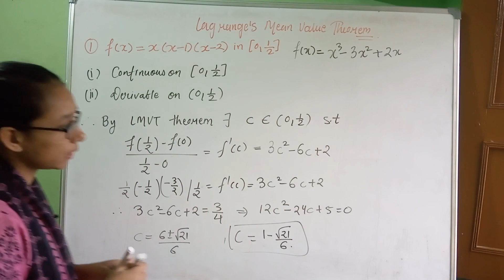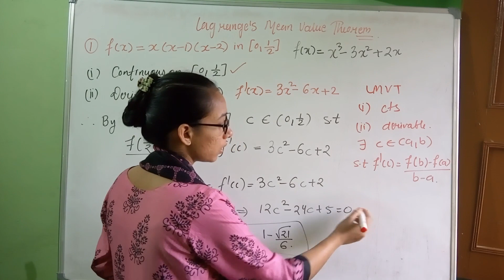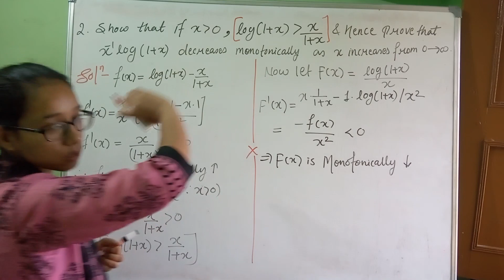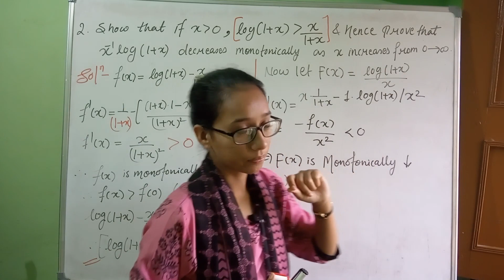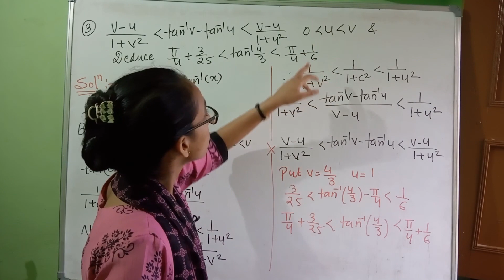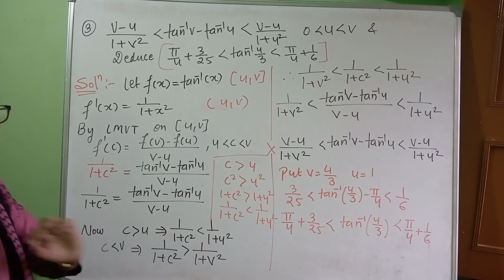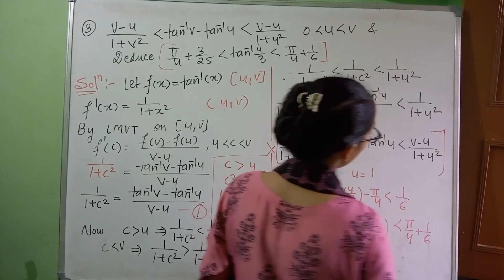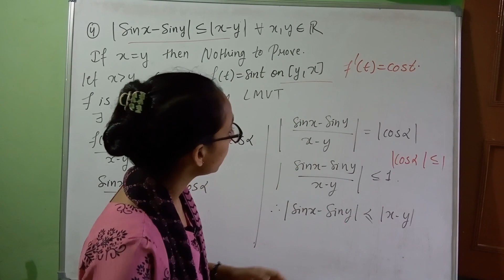Example on Lagrange's Mean Value Theorem | Examples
Hi Everyone !!!
My name is Ravina , welcome to "Ravina Tutorial". Here you will find video lectures related to Bsc/Msc (Higher Mathematics).These video lectures are concept oriented & explained in very simple language. I feel after watching these videos you will clear most of the doubts(sometimes I also creat doubt :).